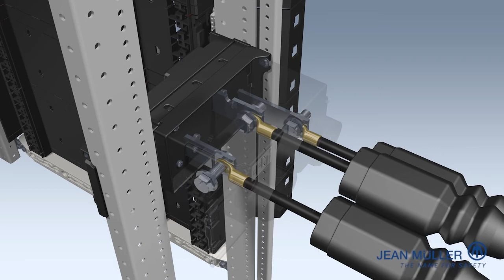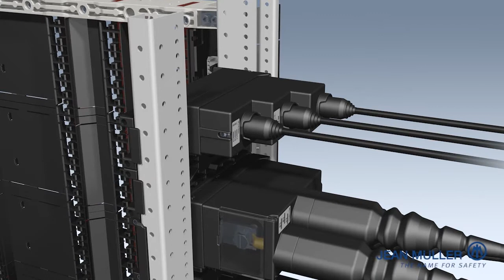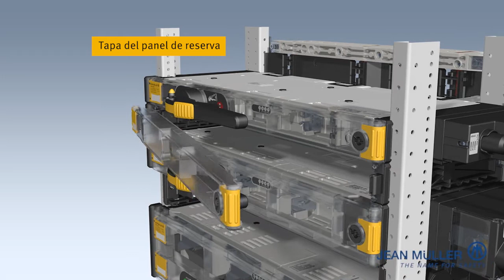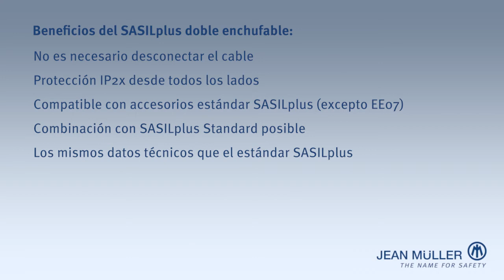SASILplus doble enchufable para mayor disponibilidad